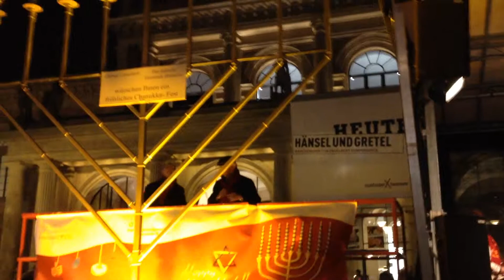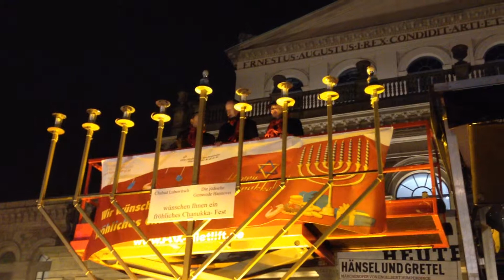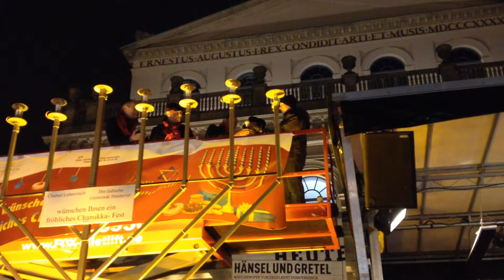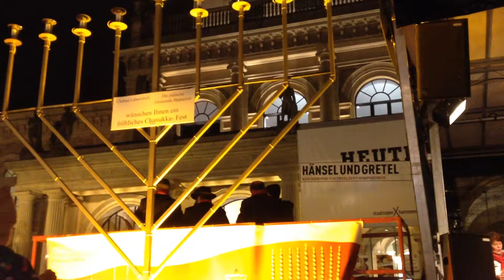Anzünden der ersten Chanukka Kerze, auf dem Opernplatz in Hannover